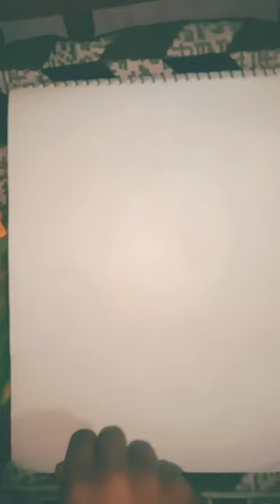make a cover girl drawing painting 🤫🤔